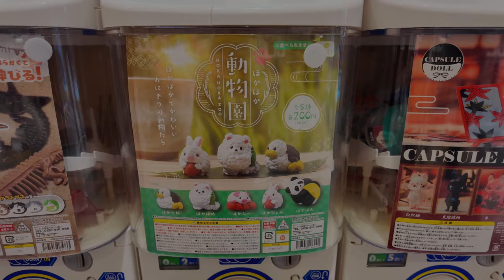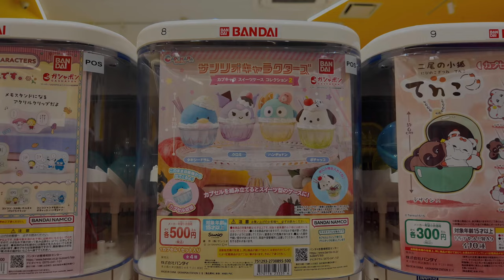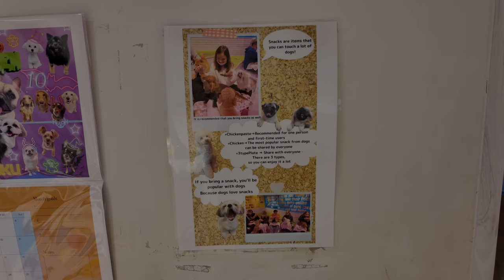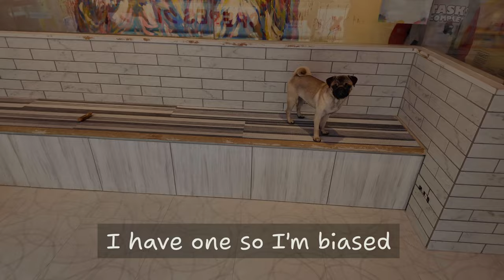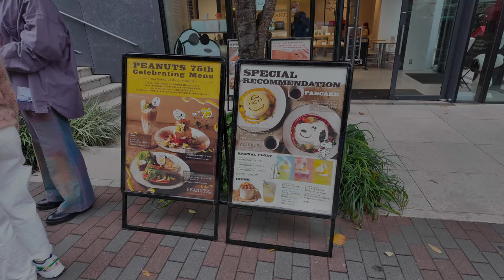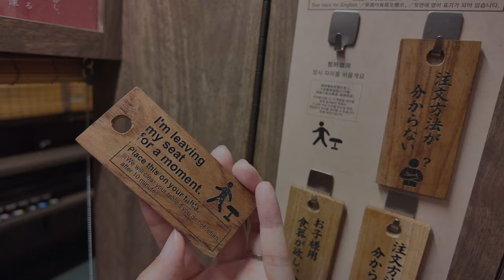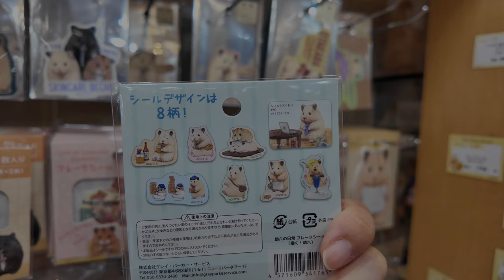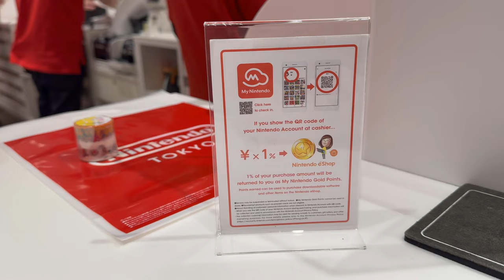Tokyo Day 5: Shopping at Harajuku & Shibuya 🛍️, Gachapon, Puppy cafe, Kiddy land, Night Market Food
Join me as I shop my way through Harajuku and Shibuya, pop into a puppy cafe, fight my way through Kiddy Land, and visit a night market for street food!

Timestamps
00:09 Plushies at Takeshita Street part 1 (Harajuku)
00:41 Capsule Lab (Gachapon)
02:57 Shopping at Takeshita Street part 2
03:33 Rio Puppy Cafe
06:42 Shopping at Takeshita Street part 3
08:07 Lunch at Ichiran Ramen, Shibuya
09:20 Kiddy Land (toy haven)
10:46 Night Market
11:44 Shopping at Shibuya
11:52 Nintendo Store / Pokemon Center (Parco)
12:30 (Tokyu) Hands

Hope you enjoyed this fun day at Harajuku and Shibuya!